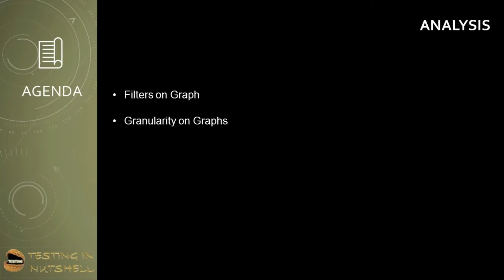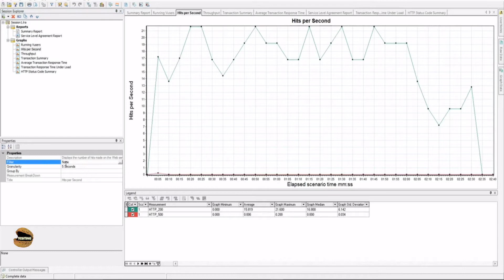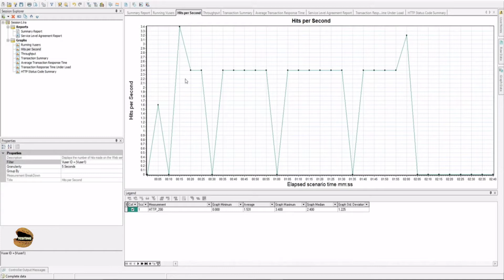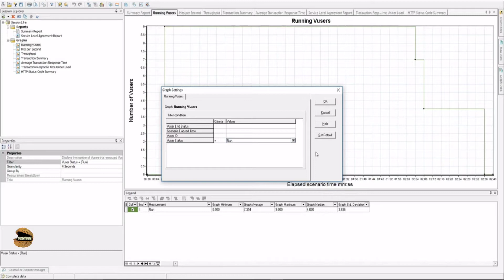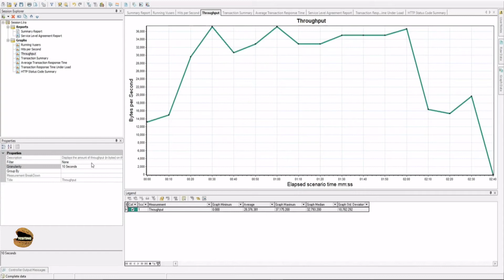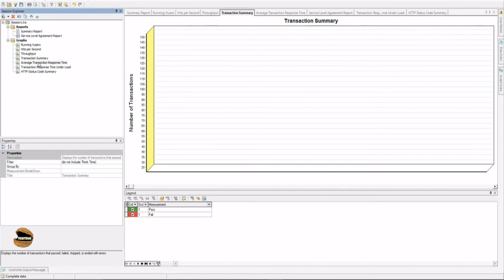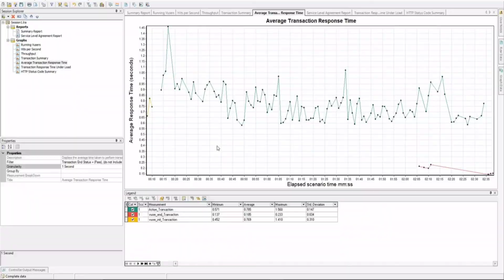Tutorial #21 | Filters and Granularity in Graphs | Loadrunner Analysis | Loadrunner Tutorials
This video tutorial series is about "Micro Focus Loadrunner". This series will help learner's to understand the concepts of Loadrunner and allow them to work on it.

Basics of Loadrunner,
Performance Testing,
Types of Performance Testing,
Loadrunner Analysis,
Filters in Graphs,
Granularity in Graphs,